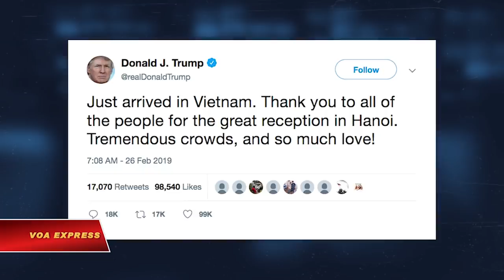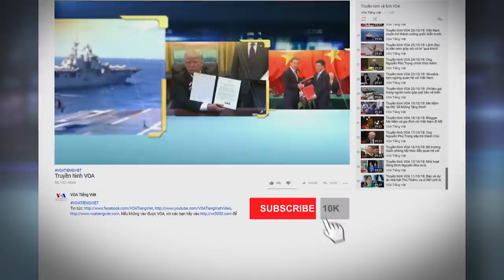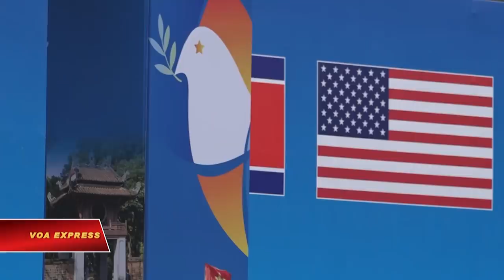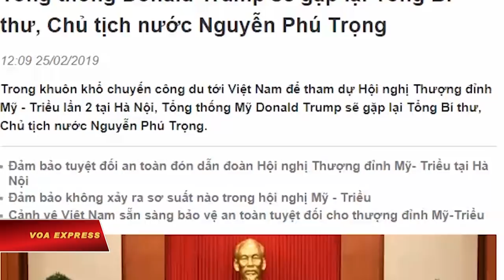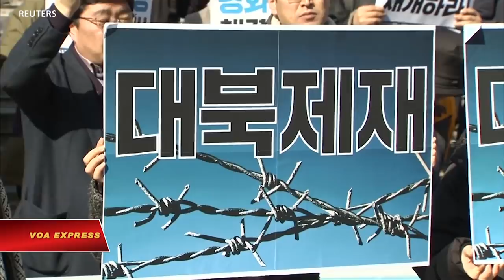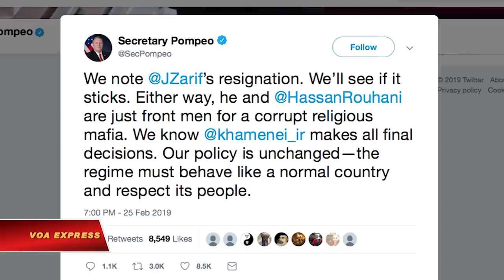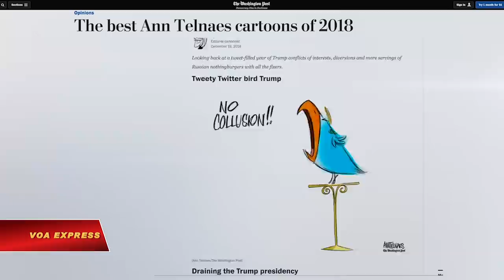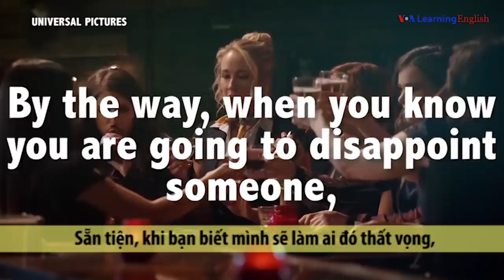Truyền hình VOA 27/2/19: Trump, Kim có mặt tại Hà Nội, VN vẫn kín tiếng về hội nghị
Tin tức Nếu không vào được VOA, xin các bạn hãy vào để vượt tường lửa. Thời sự Việt Nam: Trump, Kim có mặt tại Hà Nội, VN vẫn kín tiếng về hội nghị. Ngoại trưởng Mỹ Pompeo cảm ơn VN tổ chức thượng đỉnh Trump-Kim. Một dân oan Thủ Thiêm bị ‘quản thúc tại gia’ trước thềm hội nghị Trump-Kim.

Tin thế giới: Biểu tình chống đối, ủng hộ hội nghị Trump-Kim ở Hàn Quốc. TQ hi vọng Mỹ, Triều Tiên đáp ứng lo ngại của nhau. Máy bay Ấn Độ xâm nhập lãnh thổ Pakistan, ném bom. Nhà báo Mỹ bị câu lưu trong dinh tổng thống Venezuela. Ngoại trưởng Iran đột ngột tuyên bố từ chức.

Phóng sự: Hà Nội những ngày thượng đỉnh Trump – Kim. Người Sài Gòn nói về Thượng Đỉnh Mỹ - Triều ở Hà Nội. Hà Nội: Người đào tị Triều Tiên mơ về hoà bình. Những khoảnh khắc đầy 'thể thao' của phái đoàn Triều Tiên tại VN.  Gặp gỡ nhà biếm hoạ chính trị đoạt giải Pulitzer. Phụ nữ đầy đặn: ‘Đặc sản du lịch’ Uganda?

Lãnh tụ Triều Tiên Kim Jong Un và Tổng thống Mỹ Donald Trump đều đã đến Việt Nam vào ngày 26 tháng 2, một ngày trước hội nghị thượng đỉnh thứ hai của họ vào sáng ngày 27, trong tình hình an ninh được thắt chặt tại Hà Nội.

Ngoại trưởng Mỹ Mike Pompeo đã có cuộc gặp với Bộ trưởng Ngoại giao Việt Nam Phạm Bình Minh tại Hà Nội hôm 26 tháng 2 và gửi lời cảm ơn Việt Nam đứng ra tổ chức hội nghị thượng đỉnh Mỹ-Triều, theo truyền thông trong nước.

Một trong những thủ lĩnh dân oan của dự án phát triển đô thị Thủ Thiêm ở TP.HCM kêu cứu với VOA tối 26 tháng 2 và cho biết bà đang bị nhốt trong nhà trong thời gian Tổng thống Mỹ Donald Trump và lãnh tụ Triều Tiên có mặt ở Việt Nam cho hội nghị thượng đỉnh.

Người Hàn Quốc ủng hộ và phản đối Triều Tiên đã tổ chức các cuộc biểu tình vào ngày thứ Ba (26 tháng 2) tại Seoul, khi lãnh tụ Triều Tiên Kim Jong Un tới Hà Nội để dự hội nghị thượng đỉnh với Tổng thống Mỹ Donald Trump.

Trung Quốc hi vọng Mỹ và Triều Tiên sẽ đáp ứng những lo ngại của nhau khi các nhà lãnh đạo của hai nước hội kiến tại Việt Nam, phát ngôn viên của Bộ Ngoại giao Trung Quốc nói trong một cuộc họp báo thường kì.

Pakistan hôm thứ Ba nói máy bay chiến đấu của Ấn Độ đã bay vào không phận của nước này bên trên giới tuyến hưu chiến ở Kashmir và ném bom.

Nhà báo truyền hình Mỹ, Jorge Ramos, cho biết ông và đoàn quay phim của ông đã bị câu lưu trong một thời gian ngắn tại dinh tổng thống của Venezuela hôm thứ Hai, sau khi Tổng thống Nicolas Maduro đột ngột chấm dứt một cuộc phỏng vấn.

Bộ trưởng Ngoại giao Iran Mohammad Javad Zarif, kiến ​​trúc sư của thỏa thuận hạt nhân với sáu cường quốc thế giới, đã từ chức hôm thứ Hai mà không báo trước. Ông nói ông lấy làm tiếc vì "không thể tiếp tục."